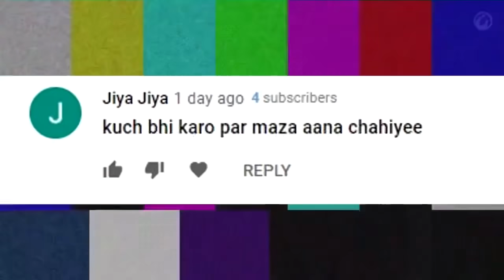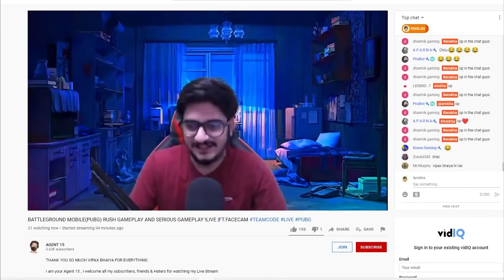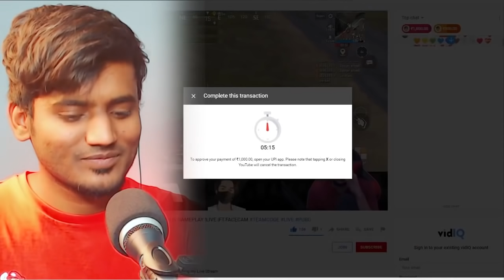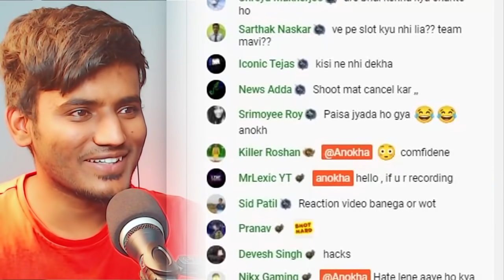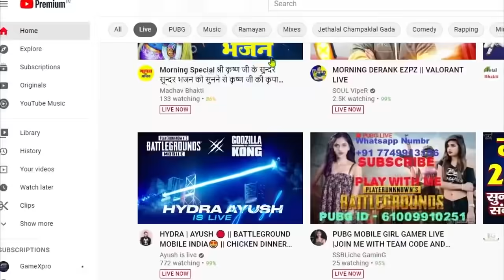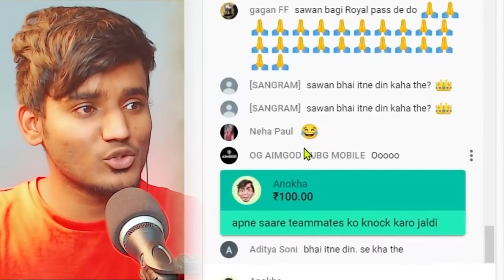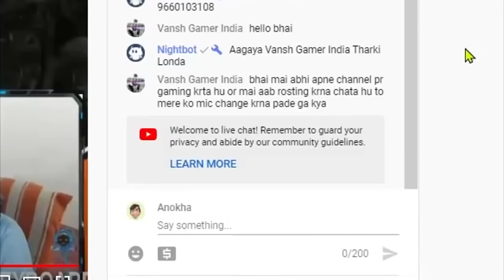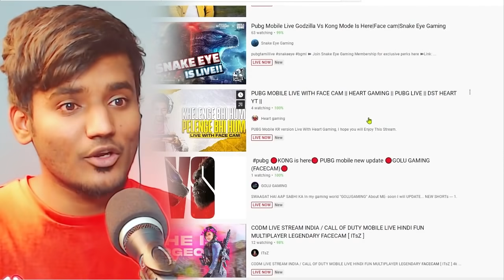I'm BIG HATER of MORTAL *CONTROVERSY*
◂ PUBG Mobile KR ID: 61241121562 ( ＡＮＯＫＨＡī )  ▸
◂ Vipax Ultimate Gaming Store